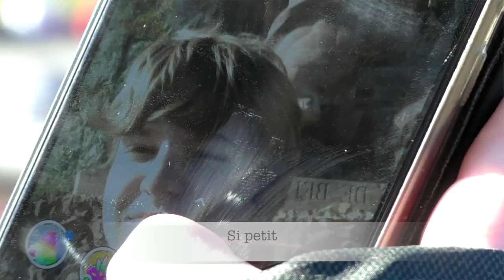Clip vidéo "Réagissez" de la classe de 4A du collège Arthur Rimbaud à Belfort (2019-2020)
Cette vidéo traite de la sécurité routière